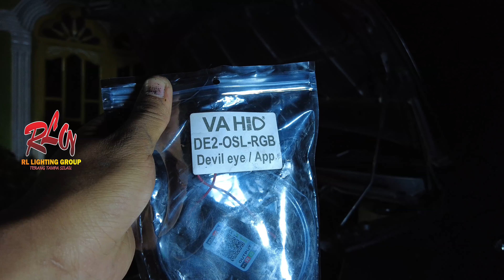2022 12 27 RUSH TERIOS RLG Home Service BESITANG 10 BILED F1 70W